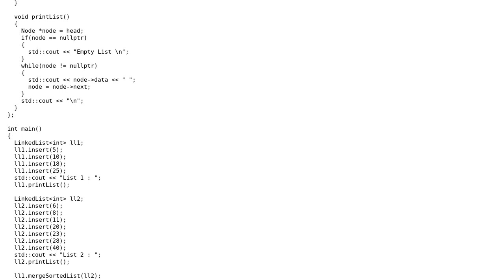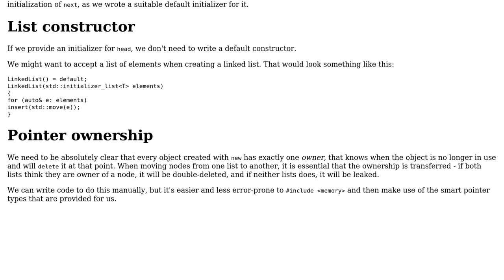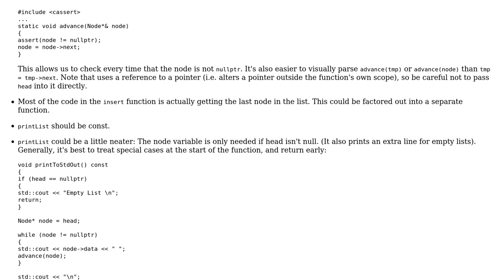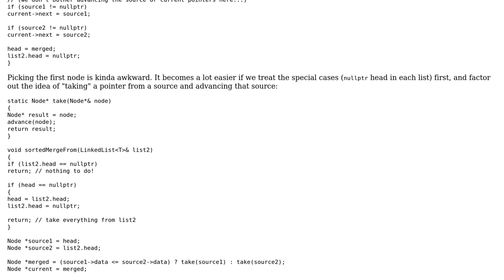Merge two sorted Linked List (2 Solutions!!)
Merge two sorted Linked List

With thanks & praise to God, and with thanks to the many people who have made this project possible! | Content (except music & images) licensed under CC BY-SA | Music | Images & others | With thanks to user user673679 user Toby Speight user coder and the Stack Exchange Network Trademarks are property of their respective owners. You are responsible for your own actions.